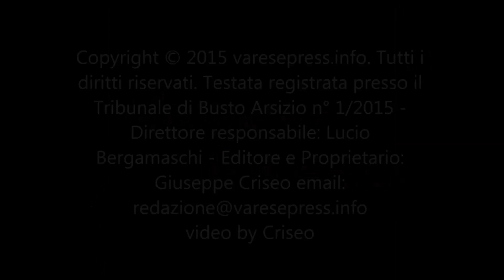Marina Senaldi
Marina Senaldi candidata della Lega Civica a sostegno di Andrea Cassani sindaco